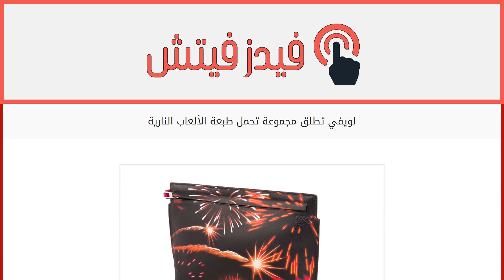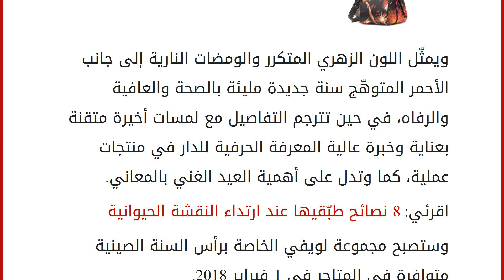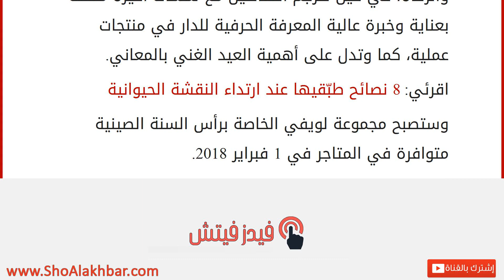لويفي تطلق مجموعة تحمل طبعة الألعاب النارية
إقراألمقال كاملا :
أطلقت لويفي مجموعة خاصة للاحتفال برأس السنة الصينية تجسد روح هذه المناسبة الرائعة مع طبعة مميّزة لألعاب نارية من اختيار مدير الإبداع الفني جوناثان أندرسون لتكريم الاحتفالات بطريقة مبتكرة، عملية، مرحة ومحبوبة.
وتعبر كل عناصر هذه المجموعة عن أطيب التمنيات والحظوظ الجيّدة للسنة القادمة، بالإضافة إلى العروض المبهجة التي تمثل تقليداً ثقافياً عريقاً جداً في هذه الاحتفالية الهامة.
اقرئي: الملابس الفضفاضة لإطلالة متجددة
وتظهر هذه الطبعة على أكثر قطع العلامة التجارية تميّزاً، من محفظات اليد والحقائب – منها الـHammock ذات الشعبية العالية – إلى حقائب الظهر. وبتوفرها بمقاسات مختلفة وجلد عجل من أعلى جودة، تضم السلسلة الهدية المثالية للجميع وشيئاً خاصاً للشخص نفسه. ويمثّل اللون الزهري المتكرر والومضات النارية إلى جانب الأحمر المتوهّج سنة جديدة مليئة بالصحة والعافية والرفاه، في حين تترجم التفاصيل مع لمسا